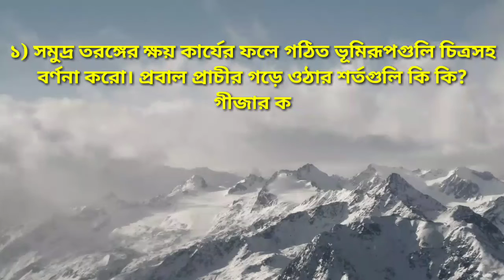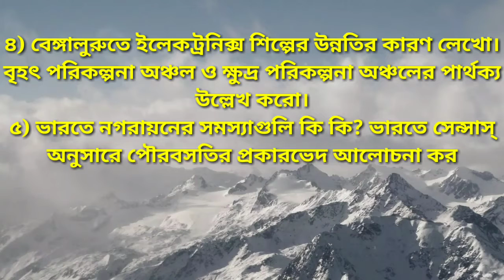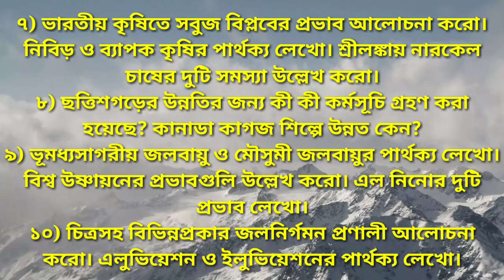উচ্চ মাধ‍্যমিক ভূগোল লাস্ট মিনিট সাজেশন ২০২০# H. S Geography suggestion 2020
এই ভিডিওতে ভূগোলের বড়ো প্রশ্নের সাজেশন দেওয়া হয়েছে। প্রিয় ছাত্রছাত্রীদের আমি এটাই বার্তা দিতে চাই যে সাজেশনের প্রতিটি প্রশ্ন প্রত‍্যেকে ভালো করে আত্মস্থ করবে।